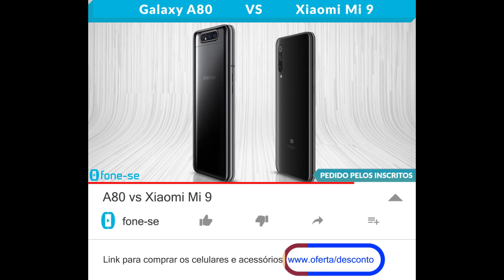A80 vs Xiaomi Mi 9 (Comparativo)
Confira a ficha técnica do Samsung Galaxy A80 e do Xiaomi Mi 9, uma comparação de tamanho exclusiva (3D), e muito mais.

Links para comprar:

(Xiaomi Mi 9)